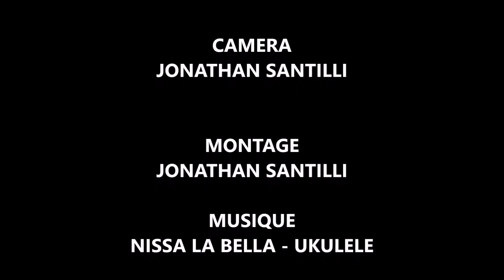RACONTE-MOI ... FREDERIC TATARIAN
À chaque match de l'OGCNICE, Laurent Prieto reçois au café des aiglons un ancien aiglon.
Pour cette rencontre face à Lille, c'est Frédéric Tatarian qui est venu retracer sa carrière de footballeur. Il a débuté à Marseille puis a rejoint Nice où il a joué plusieurs saisons. Il a notamment fait parti de l'équipe ayant soulevé la coupe de France en 1998